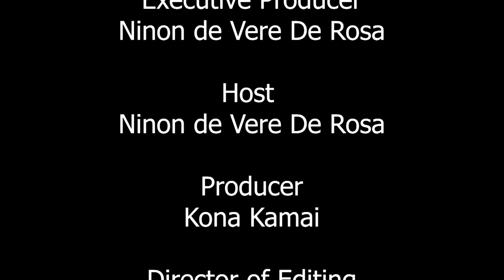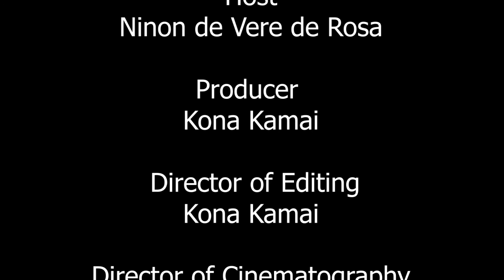Vegas Live! with Ninon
Ninon interviews Angela Knight, Kelcie Banks & Gospel Artist Mike P at the Hartland Mansion, Las Vegas, NV.  Kelcie is a USA Olympic Boxer originally from Chicago.